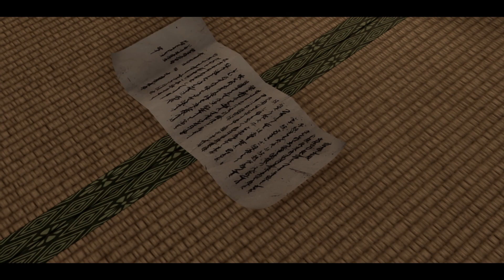Chapter 9 Feud of The Ages | Like a Dragon Ishin!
Like a Dragon Ishin! walkthrough chapter 9